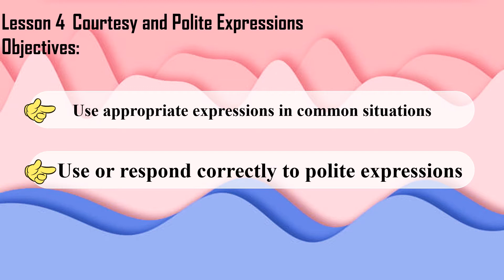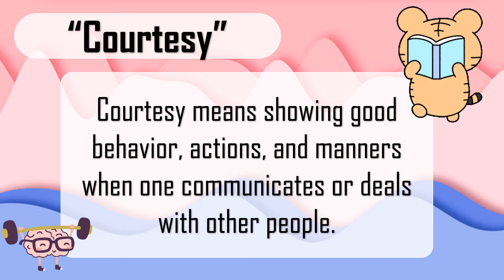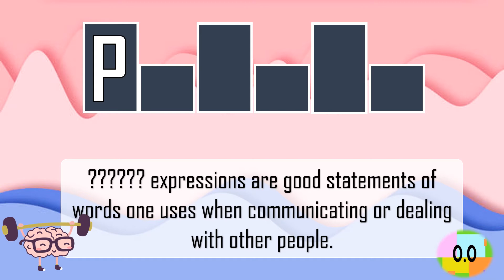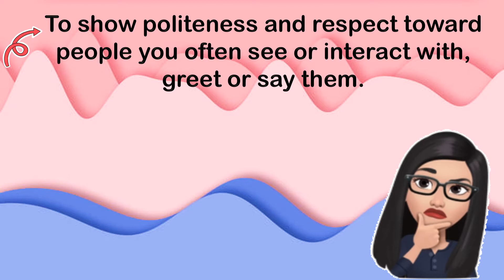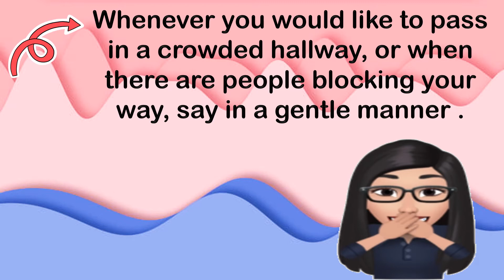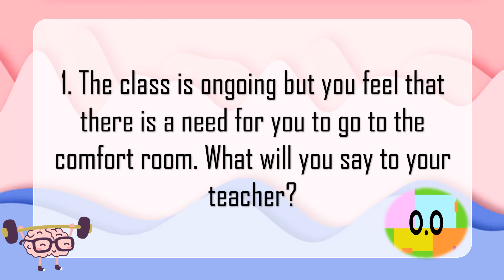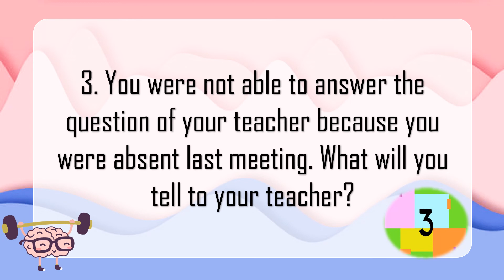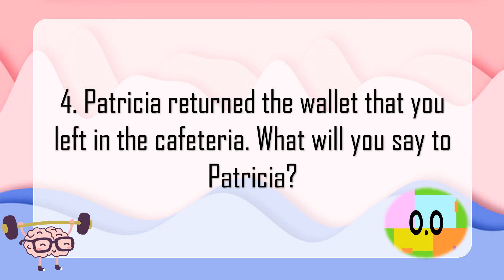Courtesy and Polite Expressions || English Grammar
HELLO LEARNERS! Let's learn and study courtesy and Polite Expressions

Reference book:
English Edge 2

Objectives:
Use polite expressions in common situations
Use and respond correctly to polite expressions

Happy learning, Learners!